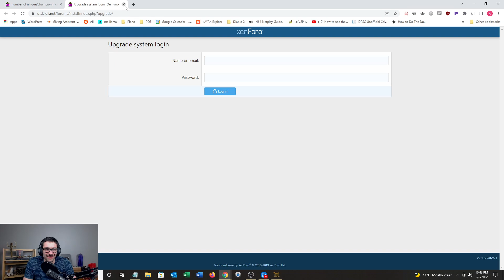GENERAL IDEAS | D2R 2.4 Changes I want to see!